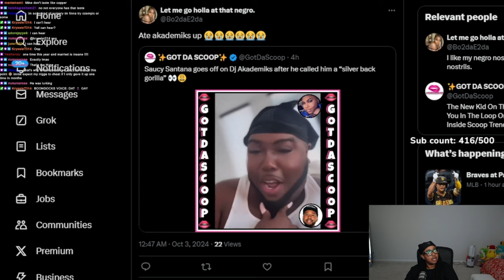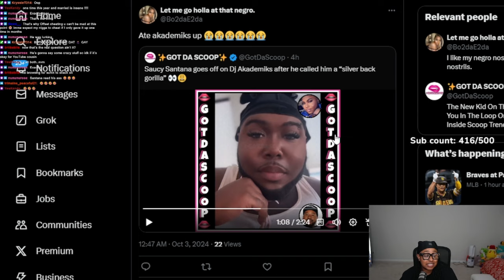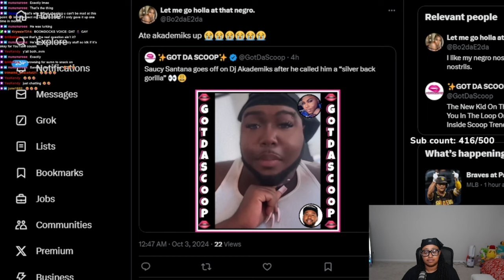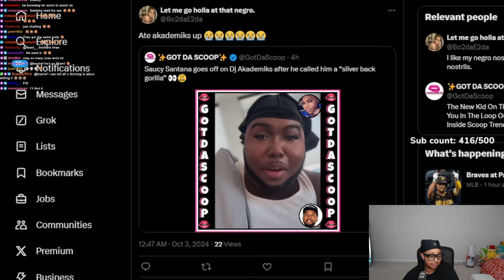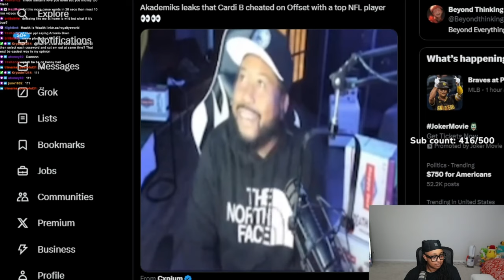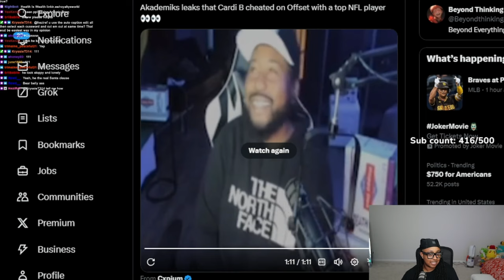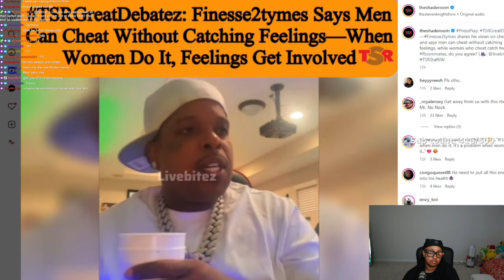Cardi B ALLEGEDLY did the “DO” with a NFL player while carrying OFFSET “SEED” 😱🤪 Santana went 0FF 🤣